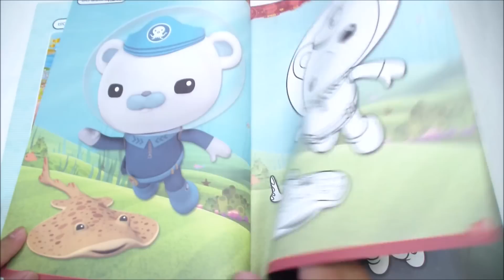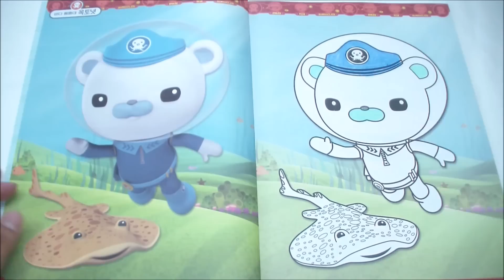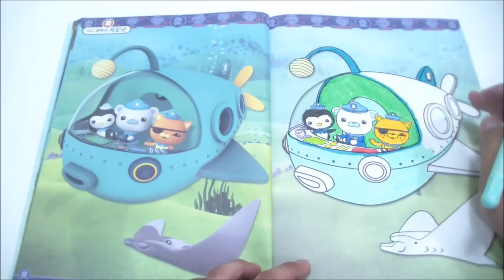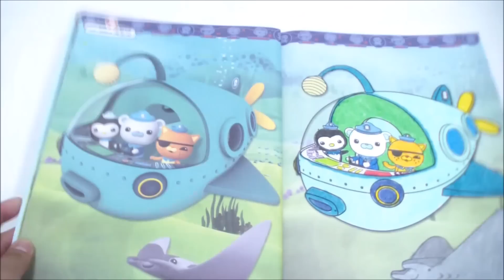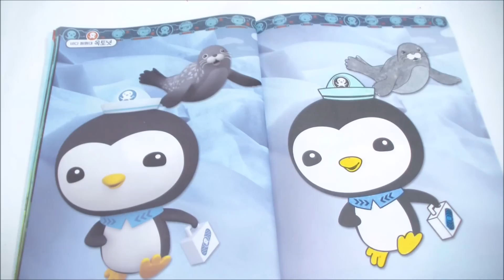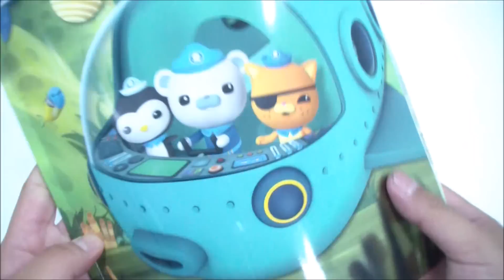바다탐험대 옥토넛 색칠공부 장난감 The Octonauts coloring book toy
여름방학이네요
다들 즐거운 여름방학 보내시고 더위조심 물조심 :D

★ 제품명 : 바다 탐험대 옥토넛 색칠북
★ 구입처 : 다이소
★ 가격 : 2,000원